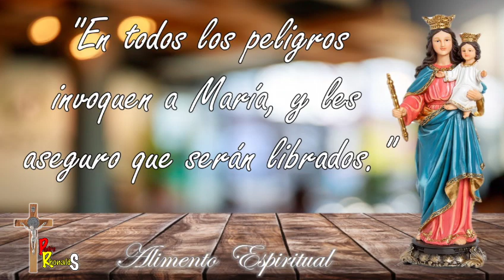Evangelio día sábado VI semana de Pascua.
Lectura del Evangelio de hoy 23 de mayo, 2020.

El Padre os quiere, porque vosotros me queréis y creéis (Juan 16,23b-28)
En aquel tiempo, dijo Jesús a sus discípulos: "Les aseguro que todo lo que pidan al Padre, Él se lo concederá en mi Nombre. Hasta ahora, no han pedido nada en mi Nombre. Pidan y recibirán, y tendrán una alegría que será perfecta. Les he dicho todo esto por medio de parábolas. Llega la hora en que ya no les hablaré por medio de parábolas, sino que les hablaré claramente del Padre. Aquel día ustedes pedirán en mi Nombre; y no será necesario que yo ruegue al Padre por ustedes, ya que Él mismo los ama, porque ustedes me aman y han creído que yo vengo de Dios. Salí del Padre y vine al mundo. Ahora dejo el mundo y voy al Padre". Palabra del Señor.

Meditado por Padre Rhonald Suarez. Juan 16,23b-28 Santo